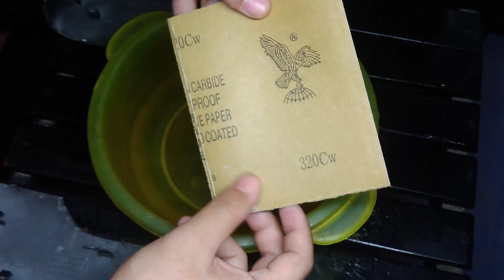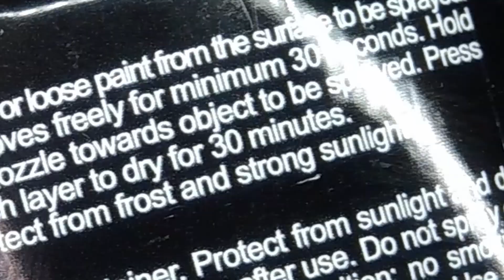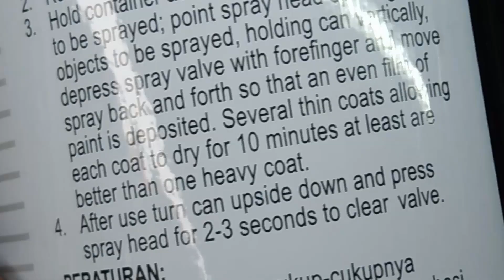Spray Paint Side Mirror Cover | Proton Saga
Video kali ini saya tunjuk cara saya spray paint side mirror cover kereta Proton Saga FLX. Saya bukan la Painter, tapi saya lakukan dengan mengikut pengalaman yang saya ada. Harap anda semua dapat belajar sesuatu pada video ini. Enjoy!

Jadi, pada yang masih baru lagi dalam channel ini jangan lupa Subscribe dan TEKAN butang bell tu supaya anda akan dapat notification bila saya upload video-video baru pada masa akan datang. Thanks.